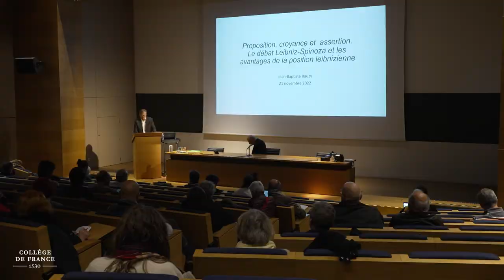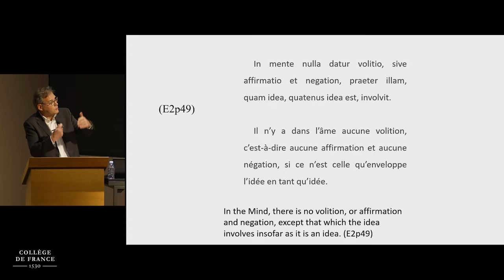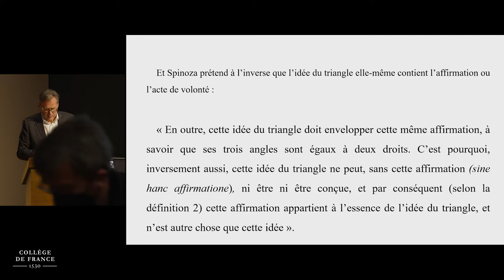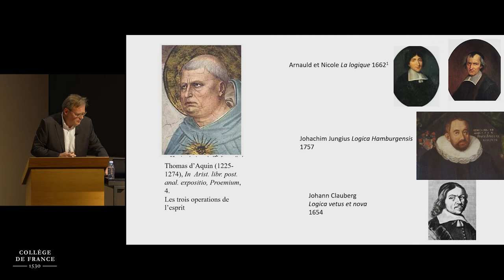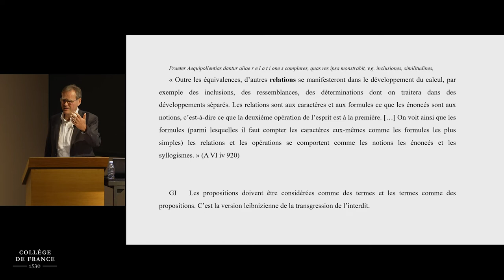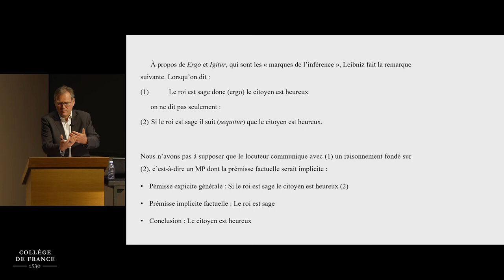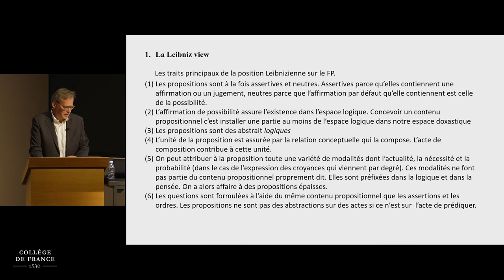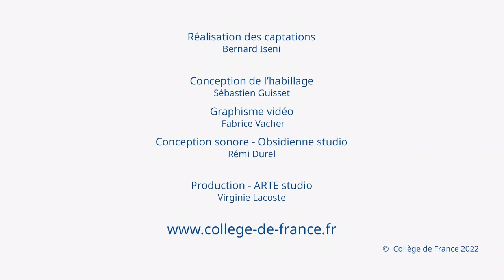Philosophie du langage et de l’esprit (3) - François Recanati (2022-2023)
Enseignement 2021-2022 : Philosophie du langage et de l'esprit
Séminaire du 21 novembre 2022 : Proposition, croyance et assertion. Le débat Leibniz-Spinoza et les avantages de la position leibnizienne

Intervenant : Jean-Baptiste Rauzy, Sorbonne Université